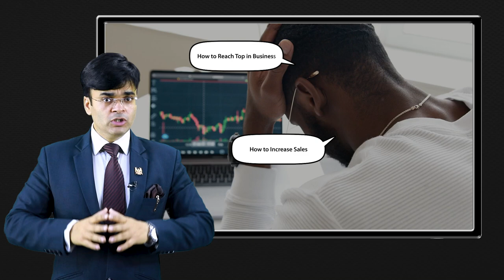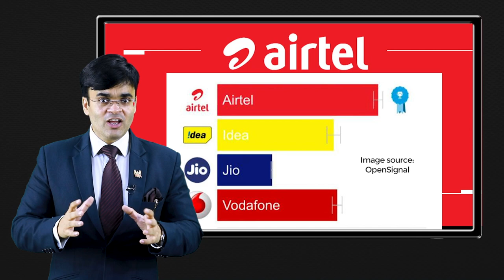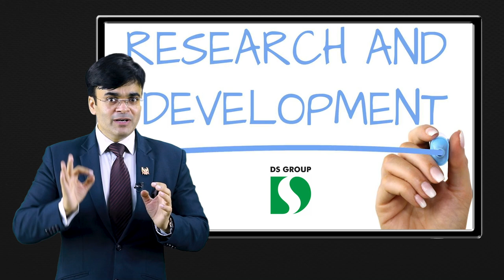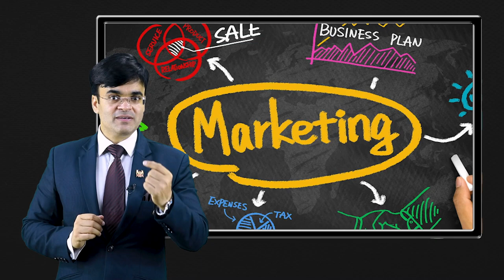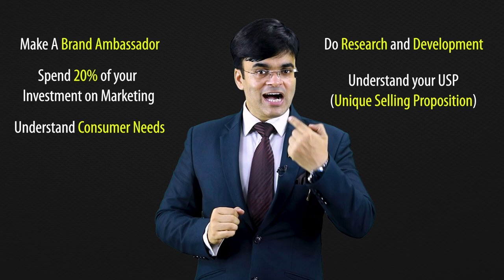How to Grow Sale| Business Growth Strategy |Dr. Amit Maheshwari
In This Video Dr. Amit Maheshwari Sir is Telling You Which  All Strategy Where Used By  New Brand As They Left Behind the old brands and made their name in the Market.